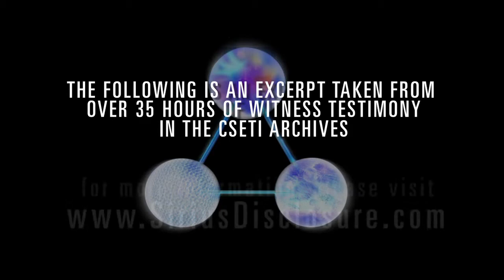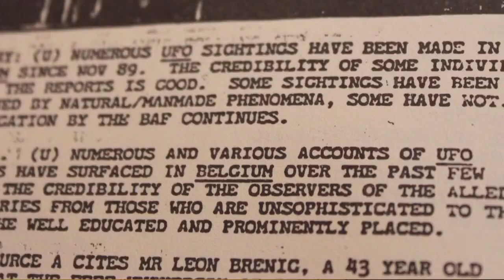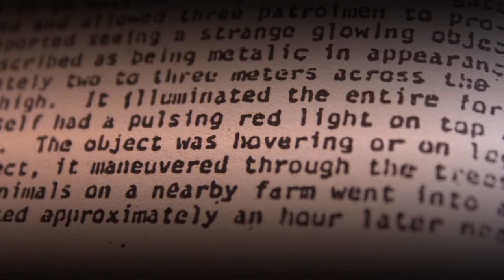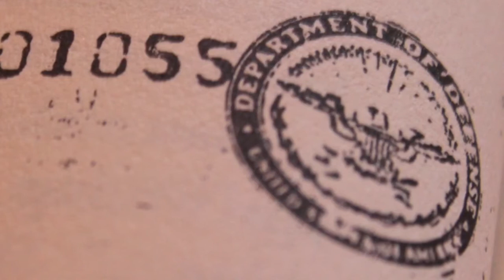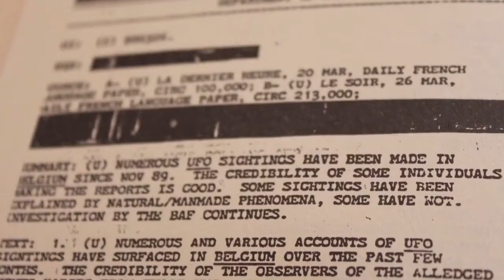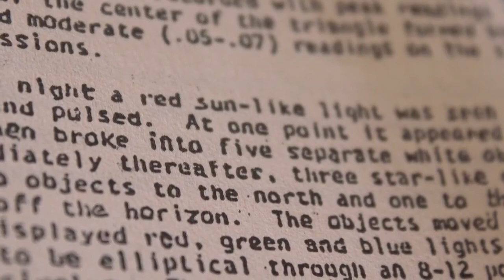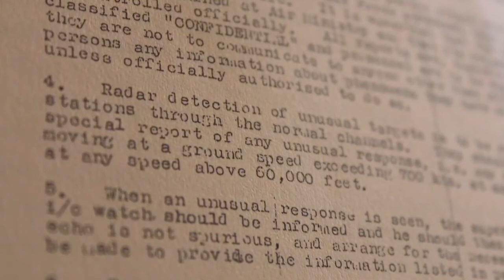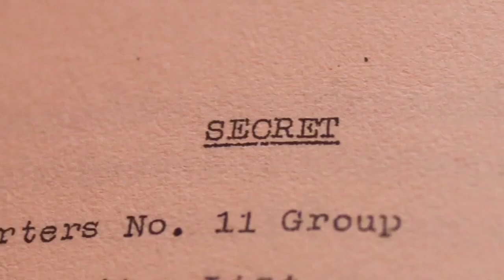sirius exclusive interview The Bentwaters Incident Security Officer Larry Warren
Larry Warren, RAF Bentwaters.

Larry Warren was a security officer at Bentwaters Air Force Base in the United Kingdom. He was present during an event in 1980 when an extraterrestrial vehicle landed, hovered, and interacted with Air Force personnel on the base. Afterwards, the many personnel who had witnessed the events were intimidated, debriefed and forced to sign documents telling a false version of the story. Warren's testimony is corroborated by multiple other military witnesses who have been identified.